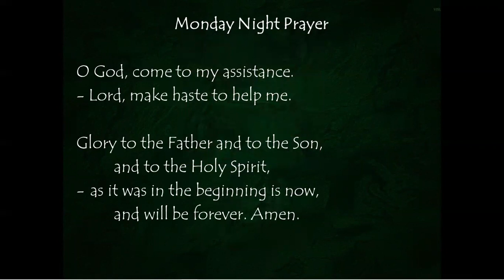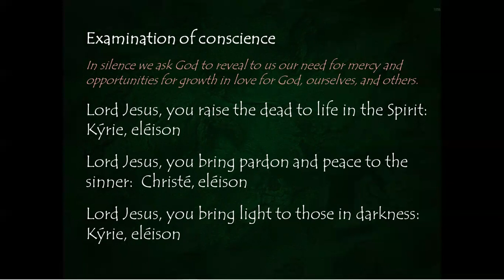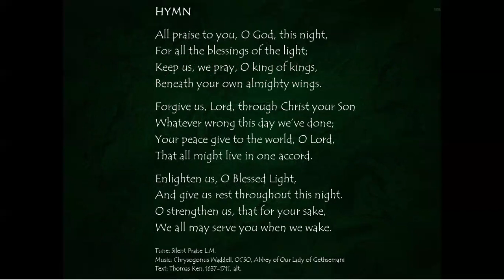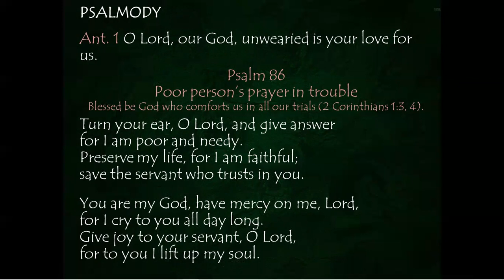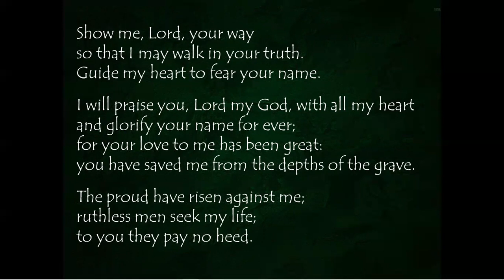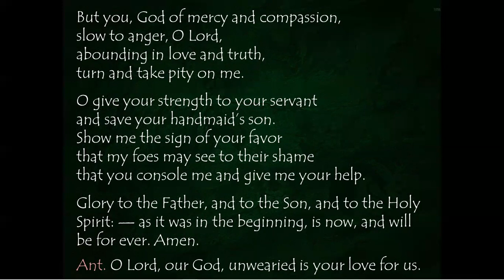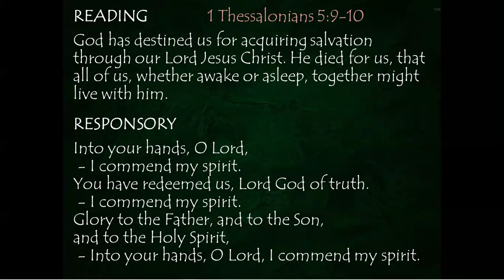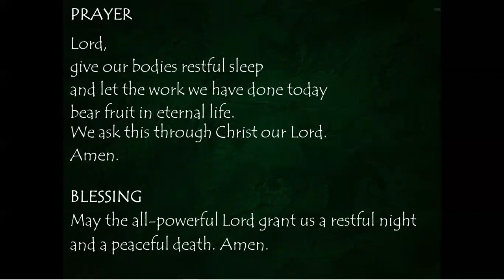Monday Night Prayer